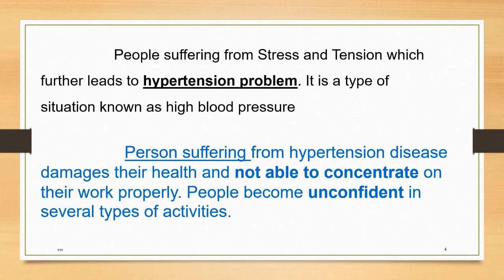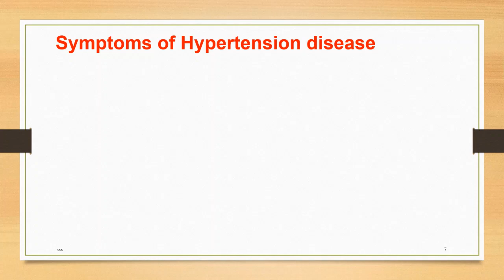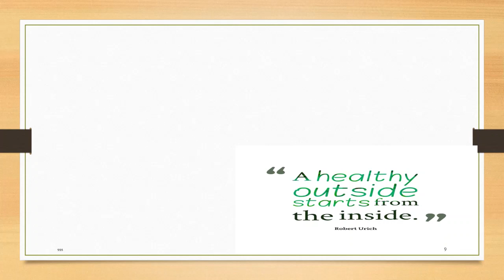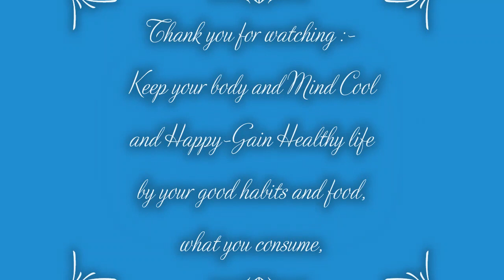about world hypertension day-may17th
May 17th -we celebrate world Hypertension(BP) day-to create awareness about causes for BP and How to maintain our body and mind cool and tension free with adopting balanced life habits ...
world hypertension day
May 17th
importance of may 17th
celebration of world hypertension day